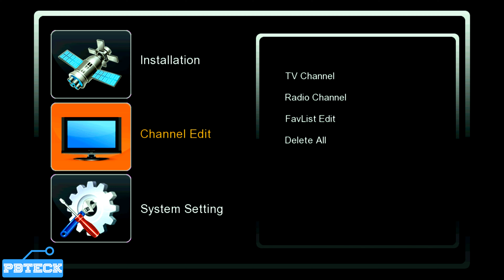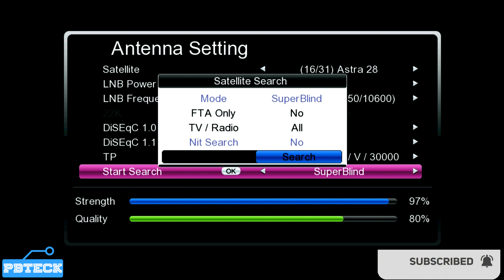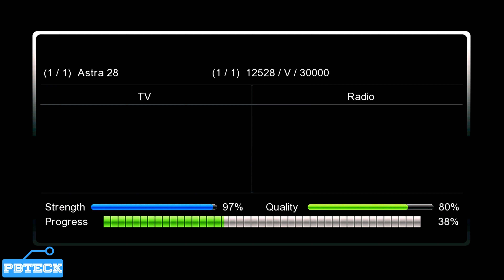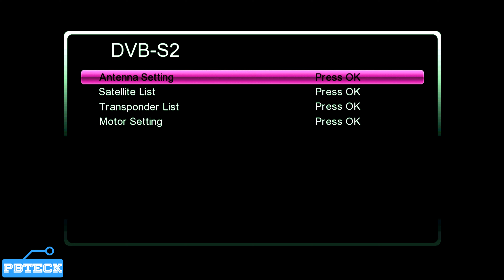💎 𝐀𝐬𝐭𝐫𝐚 𝟐𝐀,𝟐𝐁 28°East Scan | Multi TV | KU Band | Channel List | Master Decoder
Here's a simple guide to scanning Astra 2A/2B at 28° East for Multi TV channels on KU Band using a master decoder:

1. **Turn on your TV and Decoder:**
   - Ensure your TV and decoder are properly connected and powered on.

2. **Navigate to the Installation Menu:**
   - Using your remote, go to the Menu.
   - Find the “Installation” or “Setup” option.

3. **Select Satellite and LNB Settings:**
   - Choose “Satellite Setup” or “Antenna Setup”.
   - Select Astra 2A/2B at 28° East.
   - Set the LNB type to “Universal” or enter the frequency (typically 9750/10600 MHz).

4. **Scan for Channels:**
   - Choose “Blind Scan” or “Auto Scan” to automatically search for all available channels.
   - Wait for the scan to complete. This may take a few minutes.

5. **Save the Channels:**
   - Once the scan is complete, save the found channels.
   - Exit the menu.

6. **Check the Channel List:**
   - Go to your channel list to verify the newly added channels.

7. **Adjust Settings if Necessary:**
   - If some channels are missing or not working, you might need to adjust the dish alignment slightly or repeat the scan.

If you encounter any issues, consult your decoder’s manual or customer support for specific troubleshooting steps. Enjoy your Multi TV channels!

Here's a step-by-step guide to scanning Multi TV channels on a master decoder:

1. **Power On:**
   - Turn on your TV and master decoder.

2. **Access the Menu:**
   - Using your remote control, press the "Menu" button to access the main menu of the decoder.

3. **Navigate to Installation Settings:**
   - Use the arrow keys to navigate to the "Installation" or "Setup" option and press "OK."

4. **Select Satellite:**
   - In the installation menu, select "Satellite Setup" or "Antenna Setup."
   - Choose the satellite corresponding to Multi TV. For Multi TV, you will generally select Astra 2A/2B at 28.2° East.

5. **Configure LNB Settings:**
   - Set the LNB type to “Universal” or input the correct frequency values (typically 9750/10600 MHz).

6. **Choose Scan Type:**
   - Select "Blind Scan" or "Auto Scan." A blind scan will search for all available frequencies and channels.

7. **Start Scanning:**
   - Begin the scanning process by pressing "OK." The decoder will search for all available channels on the selected satellite.
   - This process may take a few minutes. Be patient as the decoder identifies and lists available channels.

8. **Save Channels:**
   - Once the scan is complete, the decoder will display the number of channels found.
   - Save the scanned channels by following the on-screen prompts.

9. **Exit the Menu:**
   - Exit the installation menu and return to the main screen.

10. **Verify Channels:**
    - Check your channel list to ensure that the Multi TV channels are now available.

11. **Fine-Tune if Necessary:**
    - If some channels are missing or have poor signal quality, you might need to adjust the dish alignment slightly or repeat the scanning process.

### Additional Tips:
- **Signal Strength:** Ensure that the dish is properly aligned and that there is a clear line of sight to the satellite.
- **Firmware Updates:** Make sure your decoder has the latest firmware update to ensure compatibility and optimal performance.
- **Technical Support:** If you encounter persistent issues, consult the user manual of your decoder or contact customer support for further assistance.

Enjoy watching your Multi TV channels!

LINKS